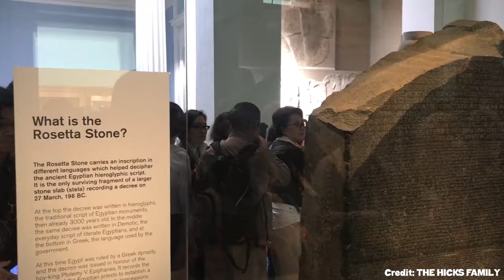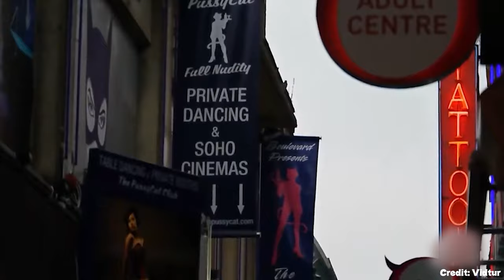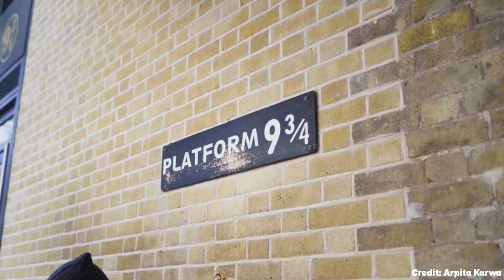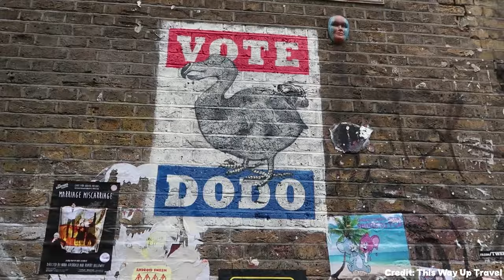TOP 25 Things To Do In London 🇬🇧 Travel Guide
London, the vibrant capital of the United Kingdom, is a city that seamlessly blends rich history with modern innovation.

As one of the world's most visited destinations, London UK offers an endless array of experiences for tourists and locals alike. Whether you're planning a short trip or an extended stay, there's no shortage of things to do in London.

For those seeking the best things to do in London, a visit to iconic landmarks is a must. The majestic Tower of London, with its centuries-old history and crown jewels, stands as a testament to the city's royal heritage. Nearby, the Tower Bridge offers stunning views of the River Thames and the city skyline. Westminster Abbey and the Houses of Parliament, including the famous Big Ben clock tower, are essential stops for anyone interested in British history and politics.

When it comes to fun things to do in London, the city's world-class museums and galleries top the list. The British Museum houses an unparalleled collection of artifacts from around the world, while the Tate Modern showcases contemporary art in a striking converted power station. For science enthusiasts, the Natural History Museum and Science Museum offer interactive exhibits and fascinating displays.

As night falls, the list of things to do in London at night expands dramatically. The West End theatre district comes alive with world-renowned productions, offering entertainment for all tastes. For those seeking unique things to do in London, consider taking a Jack the Ripper walking tour through the atmospheric streets of Whitechapel or enjoying a cocktail at one of the city's quirky themed bars.

London's diverse neighborhoods each offer their own charm and character, providing visitors with cool things to do in London. Explore the trendy streets of Shoreditch, known for its street art and hipster cafes, or wander through the colorful markets of Camden Town. For a taste of luxury, head to Knightsbridge for high-end shopping at Harrods or enjoy afternoon tea at a posh hotel.

No London travel guide would be complete without mentioning the city's green spaces. Hyde Park and Regent's Park offer a peaceful retreat from the urban bustle, perfect for picnics or leisurely strolls. The London Eye, situated on the South Bank, provides panoramic views of the city and is a popular London tourist attraction.

For those interested in London sightseeing, a river cruise along the Thames offers a unique perspective on the city's landmarks. Visit London's bustling markets, such as Borough Market or Portobello Road Market, to sample diverse cuisines and hunt for unique souvenirs.

London attractions cater to all interests, from the regal Buckingham Palace to the modern Shard skyscraper. London activities range from watching a Premier League football match to exploring the Harry Potter Studios. Whatever your interests, London tourism has something to offer, making it a destination that truly has it all.